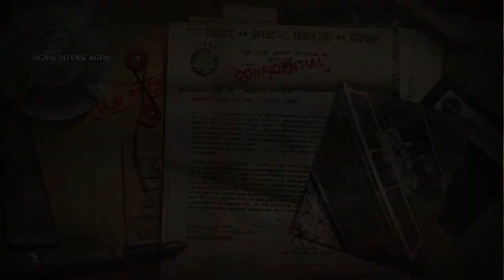Faulty Wiring: Toy Soldiers Cold War Ep 1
So many toys, so many toys